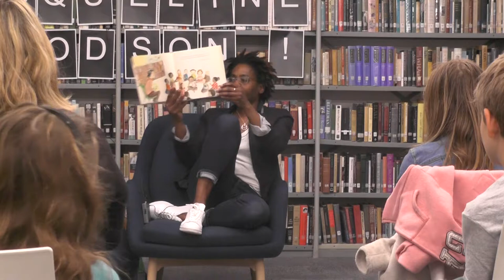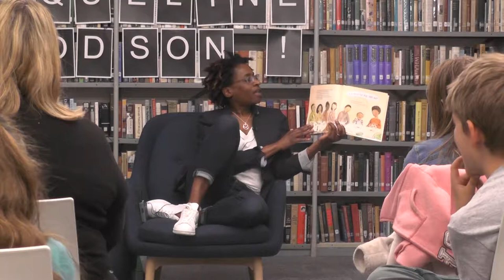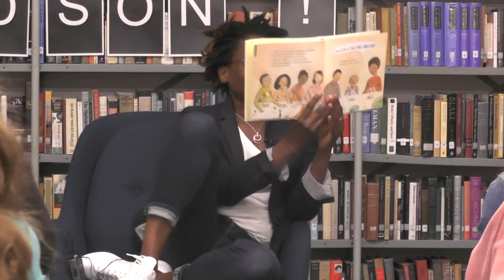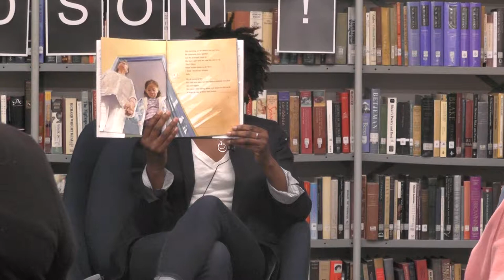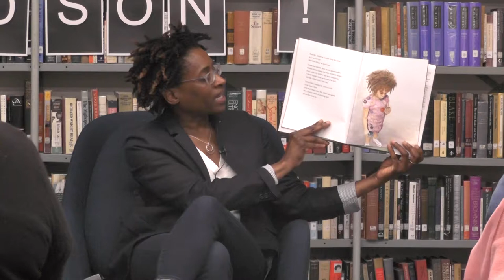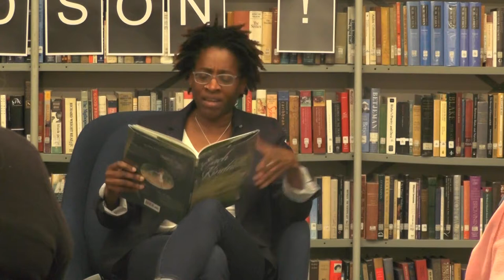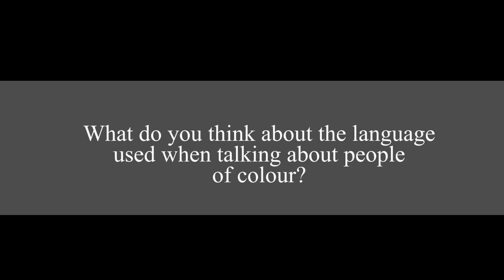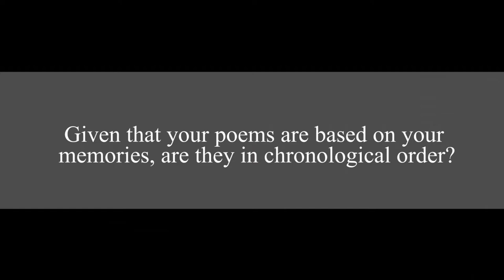Jacqueline Woodson Children's event @ The American Library in Paris | 29 April 2017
Jacqueline reads from one of her books for children, then guests ware treated to a Q & A where they have a chance to find out more about Jacqueline’s writing, her books and her upcoming projects.

Jacqueline Woodson has received numerous award for her work, including the National Book Award, the Coretta Scott King Award and several Newbery honors. Some of her best-known works include Miracle’s Boys and her Newbery Honor-winning titles Brown Girl Dreaming, After Tupac and D Foster, Feathers, and Show Way – all of which are available in the Library’s collections.

Video edited by Sabina Cristian.